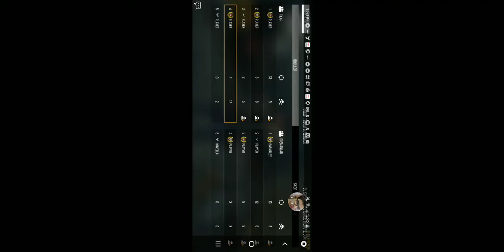10.06.2020 MODERN STRİKE ONLİNE HİLELİ YENİBÖLÜM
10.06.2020 MODERN STRİKE ONLİNE HİLELİ YENİBÖLÜM